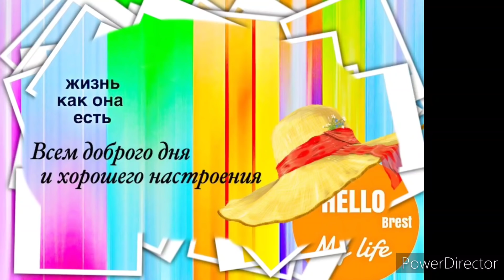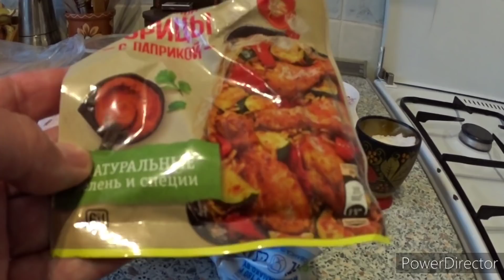С РОЖДЕСТВОМ! Накануне праздника. Готовим курицу с айвой и яблоками. Торт за пять минут.Vlog.Брест